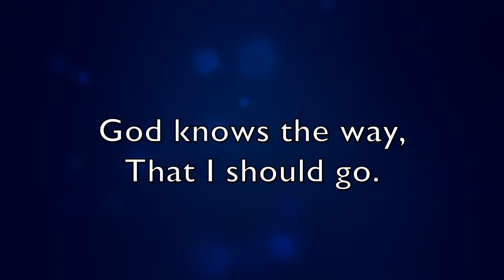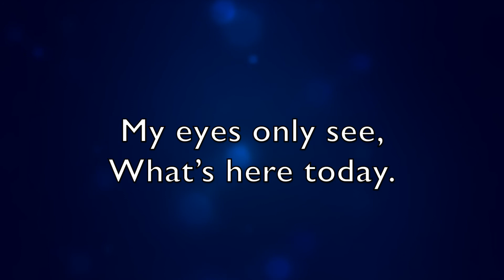God Has a Plan Lyric Video by Charles Moman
I wrote this song in 1999 and it was the title song on my worship CD I recorded at Gaither Studios at the end of the summer of 2004.